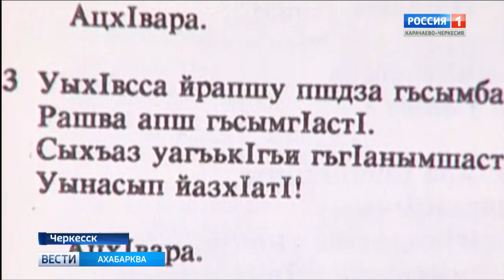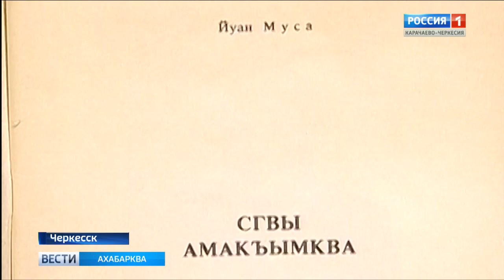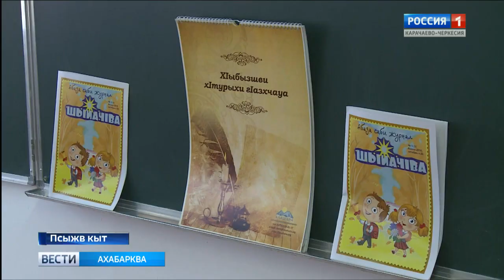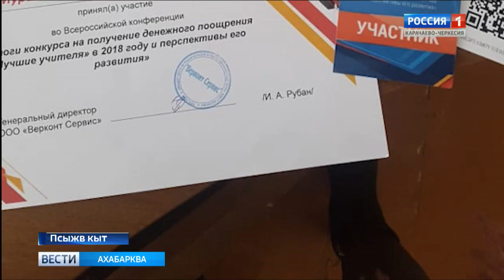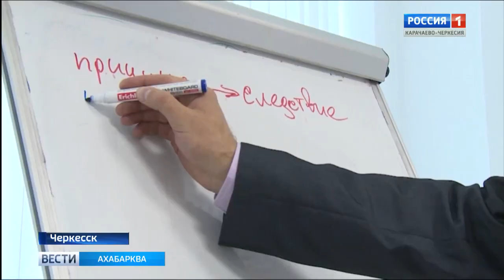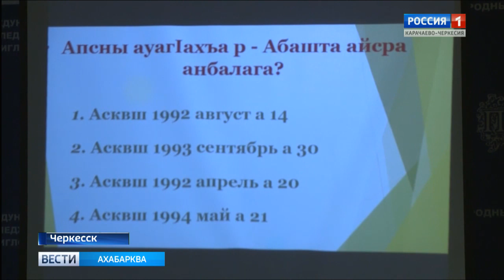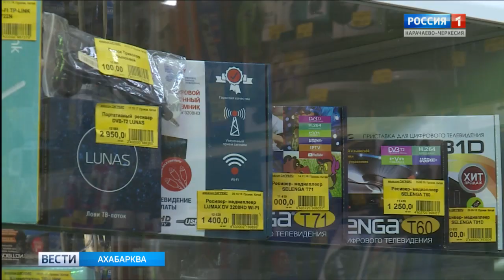Вести на абазинском языке 22.11.2018